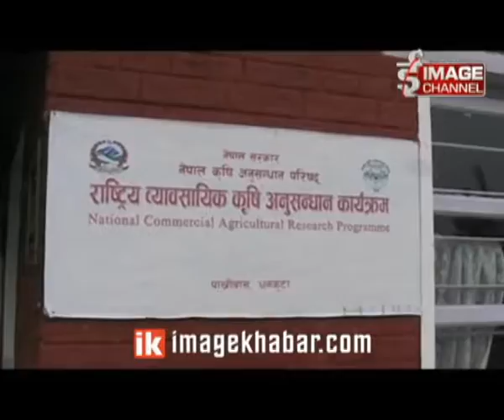Krishi Anusandhan Karyakram Thaliyo